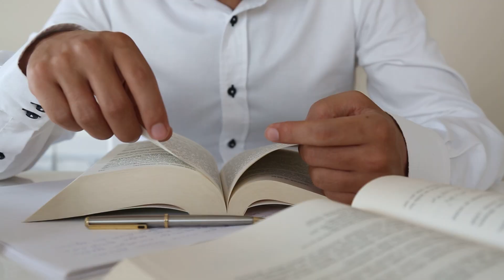My Last Job of the Foundation Programme | Psychiatry Rotation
I'm currently working as an SHO in psychiatry, in my final post of the UK Foundation Programme.